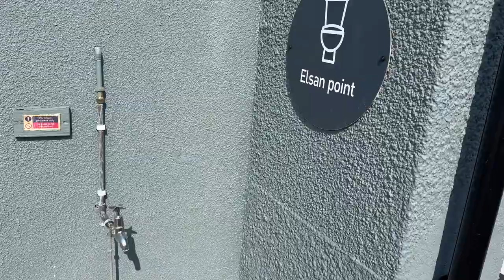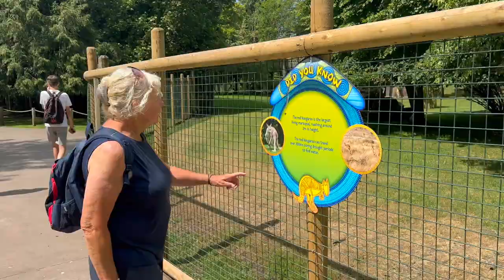Flamingo Land Resort Motorhome Stayover| THEMEPARK TOUR PART 4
In this vlog we arrive at Flamingo Land Resort in North Yorkshire for an amazing 2 night stay, a fantastic end to our UK Theme Park tour!